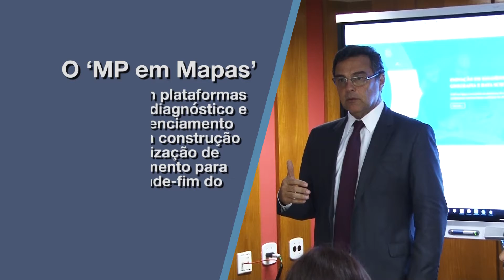MPRJ recebe estudantes da PUC-Rio e apresenta a plataforma digital 'MP em Mapas'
O procurador-geral de Justiça, Eduardo Gussem, apresentou a plataforma digital ‘MP em Mapas’ para um grupo de 15 estudantes de Direito da PUC-Rio (Pontifícia Universidade Católica do Rio de Janeiro). Acompanhe a matéria!